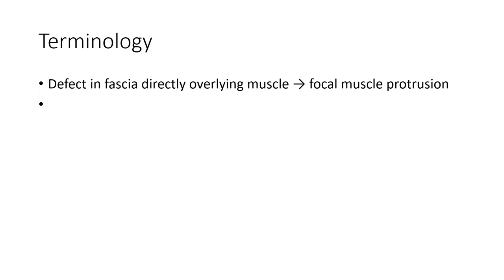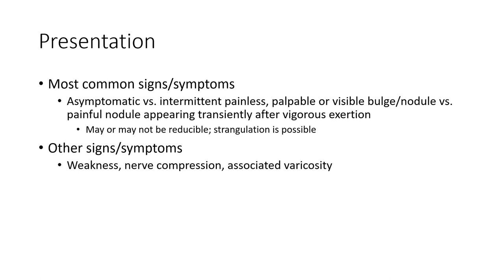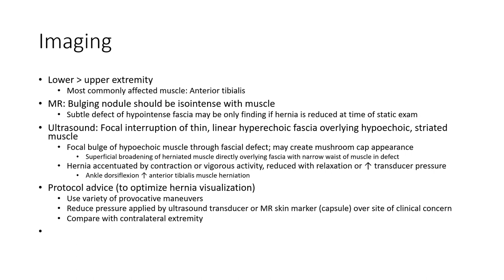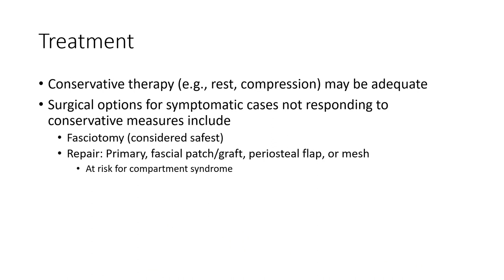Muscle Hernia Imaging